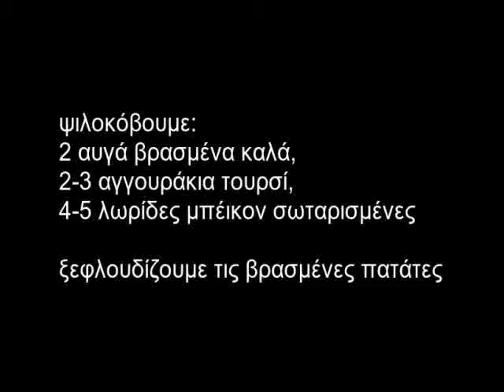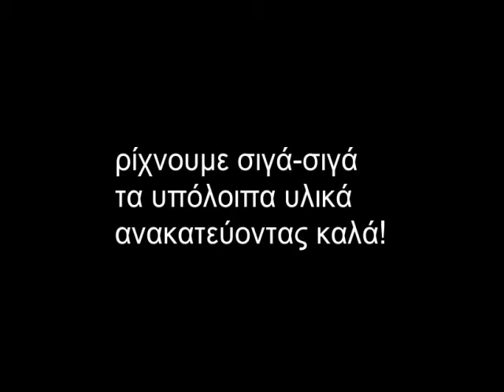Συνταγή για Πατατοσαλάτα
εκτέλεση μιας συνταγής για πατατοσαλάτα